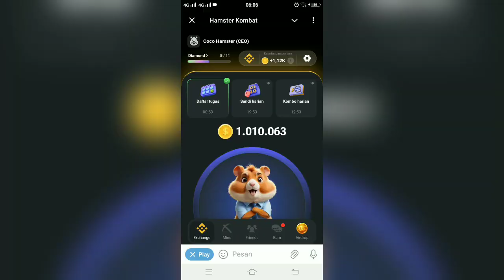11 July 2024 Hamster Kombat Daily Cipher | Hamster Kombat Cipher today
11 July Hamster Kombat Daily Cipher, check it out😉